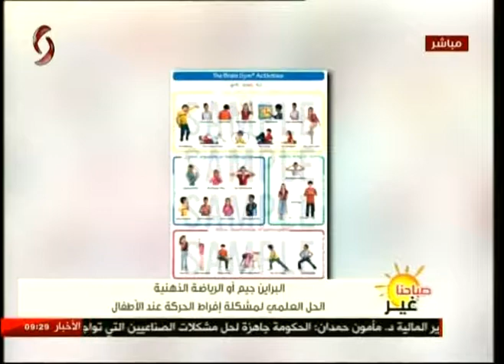البراين جيم أو الرياضة الذهنية .. الحل العلمي لمشكلة افراط الحركة عند الأطفال 19-11-2017 صباحنا غير